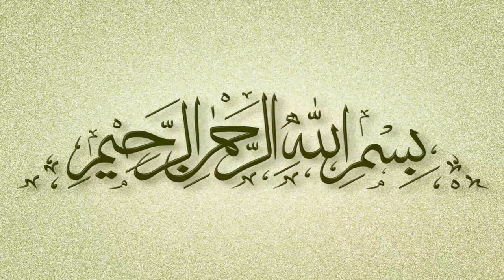Heart Touching Story of Poor Parents || Ghareeb Maa or Baap ka Waqia || Aadhi Roti ka waqia || UHD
Heart Touching Story of Poor Parents ||  Ghareeb Maa or Baap ka Waqia || Aadhi Roti ka waqia || UHD Quality
Ik shaks jo Hazrat Muhammad SAWW  k pas apny Baap ki shikayat ly kr gya tha.